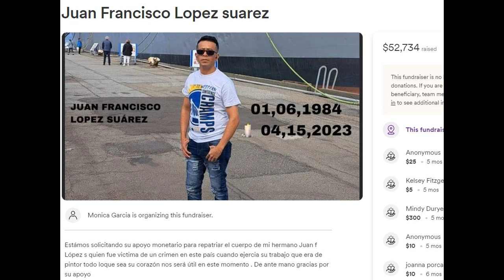Jamal Jackson Killed Juan Francisco Lopez-Suarez